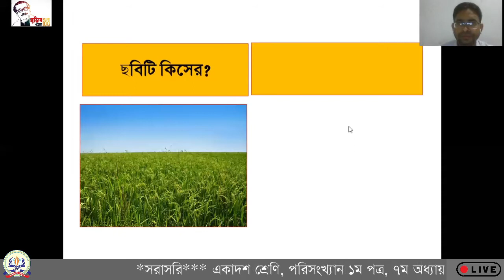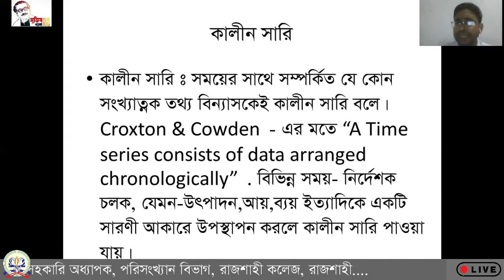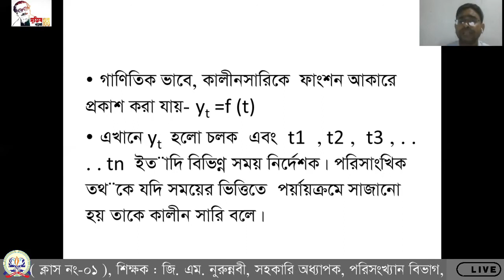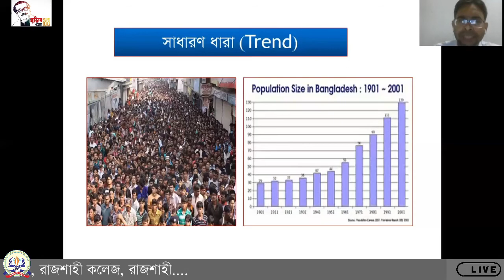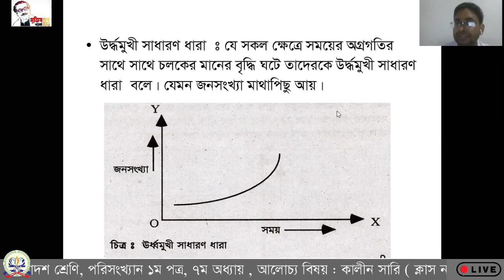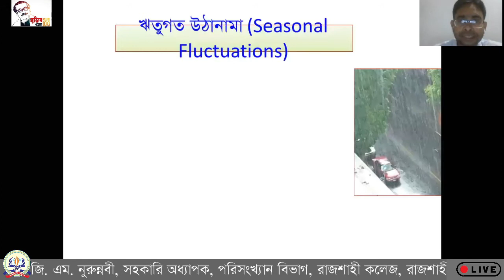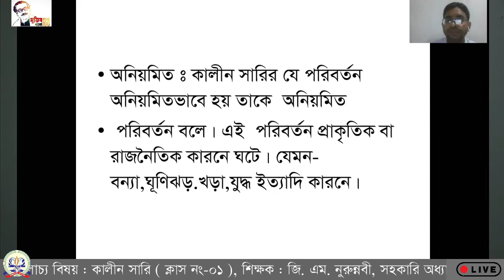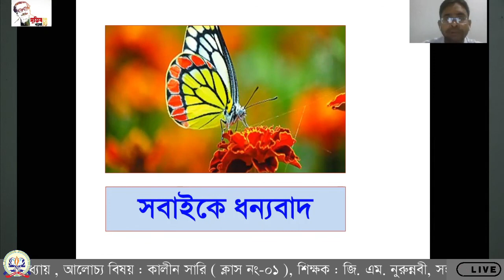১১শ, পরিসংখ্যান -১ম পত্র, কালীন সারি। অধ্যায় : ০৭, ক্লাস: ০১।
একাদশ শ্রেণির (২০২০-২০২১) - পরিসংখ্যান -১ম পত্র
শিক্ষক: জি. এম. নুরুন্নবী
সহকারি অধ্যাপক, পরিসংখ্যান  বিভাগ, রাজশাহী কলেজ, রাজশাহী।
আলোচ্য বিষয়:  কালীন সারি
অধ্যায় : ০৭
ক্লাস: ০১